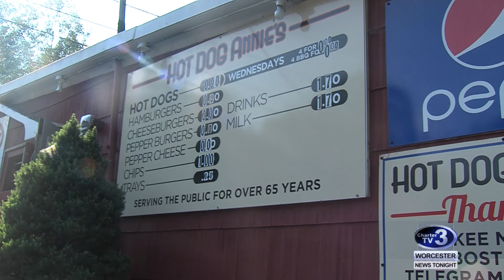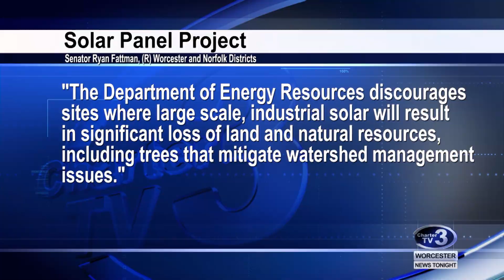WNT 10pm News - August 15th, 2018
Auburn Firefighter Returns from Utah Fires, Stu Loosemore Campaign, MA Voter Registration Deadline, Trump Approval Rating, Webster Solar Panel Project, Northbridge Police Youth Academy, Ring in Drain Update and MGM Digital Sign Denied.